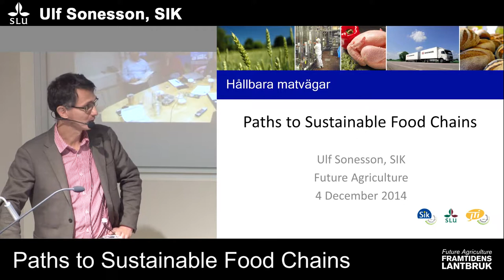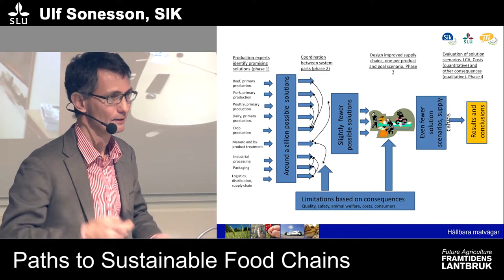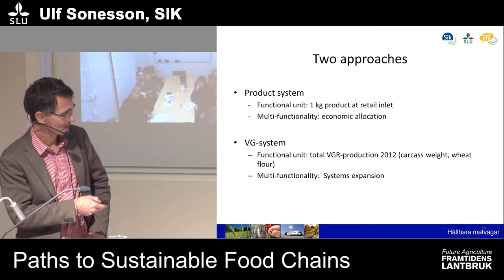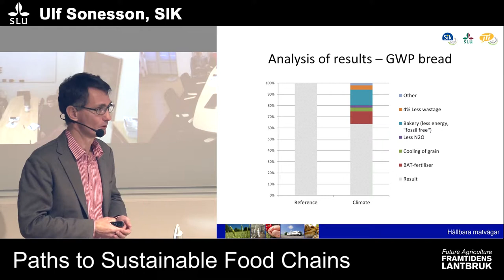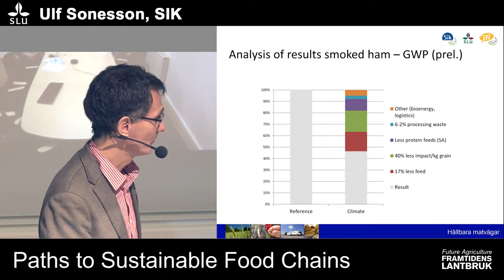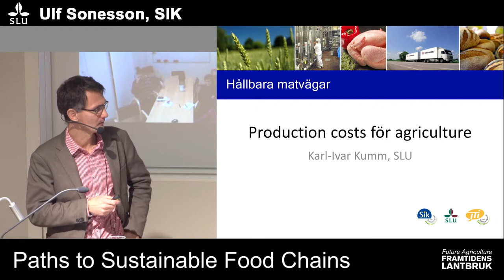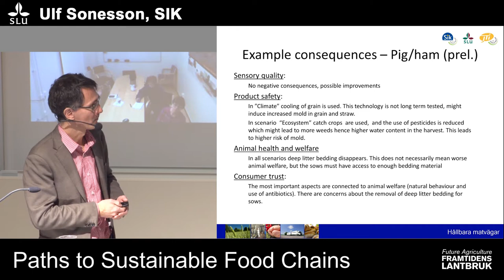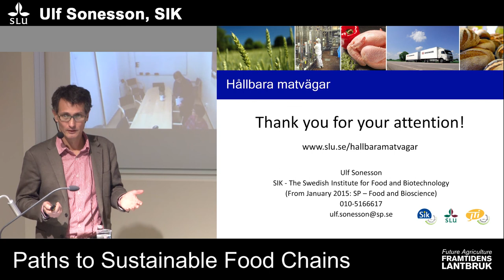Framtidens lantbruk/Future agriculture SLU - Ulf Sonesson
Paths to a sustainable food sector

Welcome to a seminar and discussion, 4 December 2014. Paths to a sustainable food sector - How environmentally sustainable can our food system become, just by applying what we already know? With Ulf Sonesson, Associate Professor, SIK – The Swedish Institute for Food and Biotechnology.